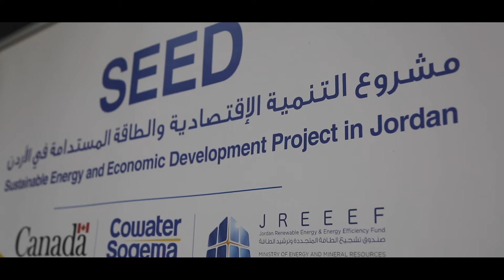فداء الديات - خريجة التعليم لأجل التوظيف الأردنية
فداء الديات خريجة مشروع التنمية الاقتصادية والطاقة المستدامة في الأردن